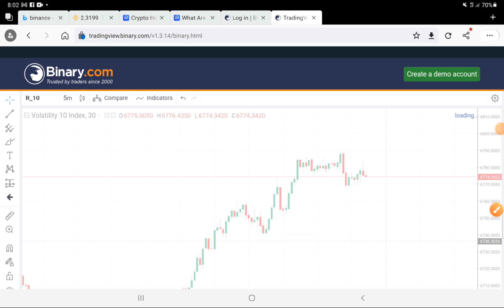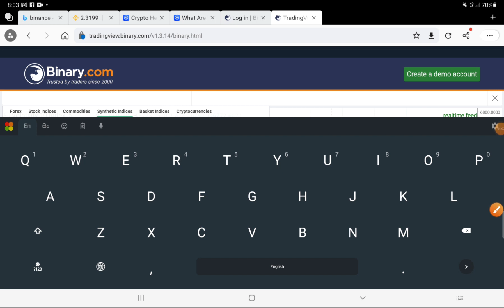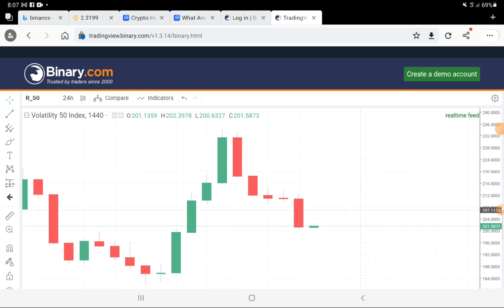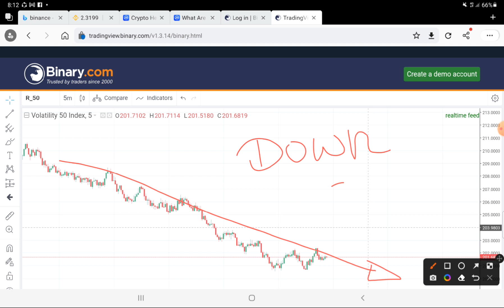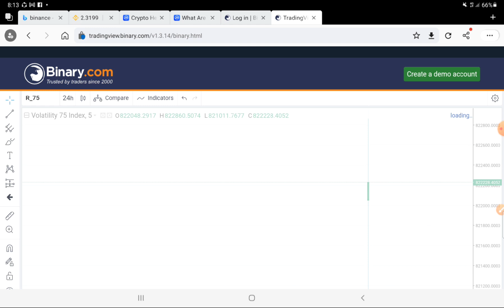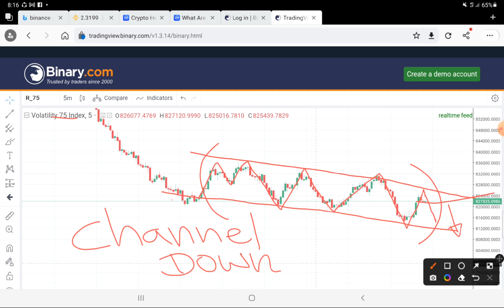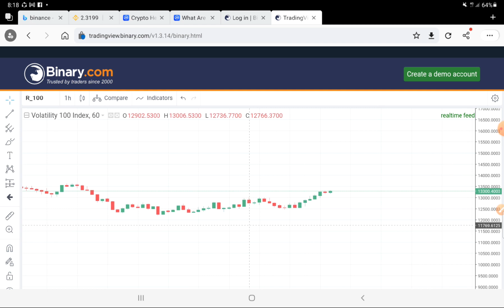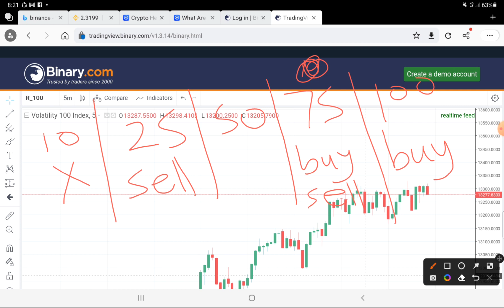අද දවසේ Trading වලට හොදම Market එක | CJ | Chandana Jayathilaka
වීඩියෝ එක ගැන ඔයාලගේ අදහස් comment section එකේ දාන්න.

මේ ටිකත් වැදගත් වෙයි.කියවලා බලන්න...

1.Binary platform එකේ trade දානවනම් අනිවරෙන්ම tick trade දාන්න එපා කවුරවත් .මොකද ඒකෙන් වැඩි කාලයක් profit කරන්න වෙන්නෙ නෑ..

2.මාස තුනක් මහන්සිවෙලා tecnical analysis වලින් trade දාන්න ඉගෙන ගන්න.

3.බොරුවට cause පස්සෙයි strategy පස්සෙයි යන්න එපා.අපරදේ ඔයාලගෙ සල්ලි වලින් වෙන අය පෝසත් කරන්න එපා.ඉගෙන ගන්නවනම් ඕනතරම් free ඉගෙන ගන්න තැන් තියෙනවා..

4.Usd Buy and Sell කරන්න Deriv dp2p විතරක් භාවිතා කරන්න.මොකද usd ලොකු ගනන් වලට සෙල් කරන අයත් ඉන්නවා...ඒවගෙන් ගන්න ඕනේ නෑ

5.තමන් TRADE 10 ක් දාන්න දවසකට.ඒකෙන් 8ක්වත් වින් වෙනකන් හොදට පුරුදු වෙන්න .Real Account එකෙත් 0.35 stake එකෙන් වගේ trade 5ක් වත් දාන්න..

6.දවසට අඩුම පැය දෙකක්වත් market එකේ analysis එකක් දාන්න.

මේ මගේ experience එක share කලේ ...මහන්සිවෙලා ඉගෙනගන්න .ඊට පස්සේ binary වලින් සල්ලි හොයන එක මහලොකු දෙයක් නෙවේ .එහෙනම් හැමෝටම ජය වෙවා...😍😍👍

Telegram Group එකට join wenna පහල ලින්ක් එකෙන්

ඔයාලගේ ප්‍රශ්න Whattsapp හරි call කරලා හරි අහන්න..මෙන්න මගේ Number එක